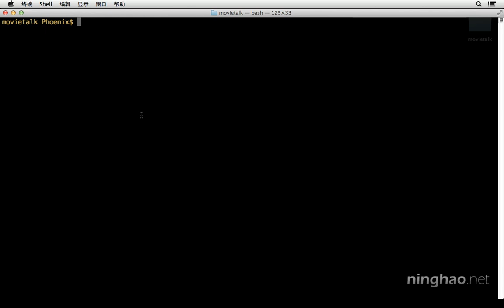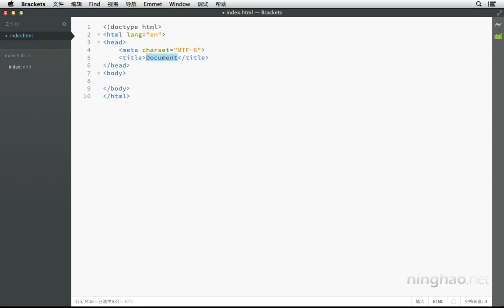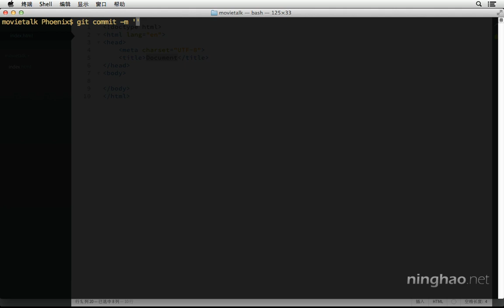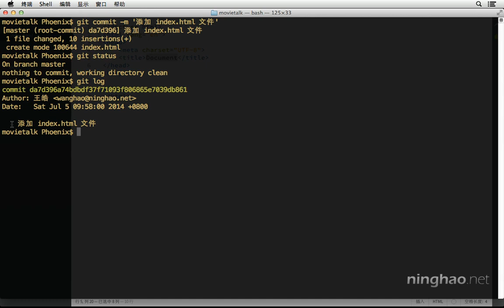1.基础 | 2.提交 $ git commit —— 《Git 版本控制》系列课程